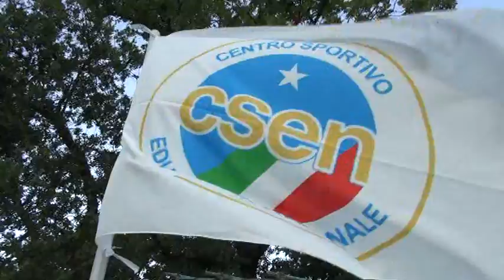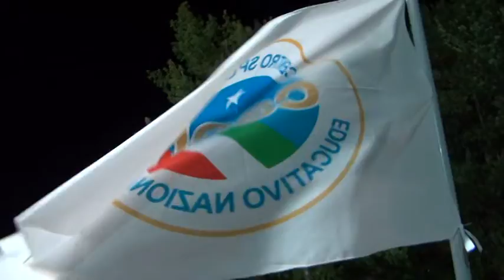Tipo Pista Pian di Massiano 2016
il Trofeo Forno Pioppi per la Manifestazione organizzata dalla Fortebraccio Forno Pioppi